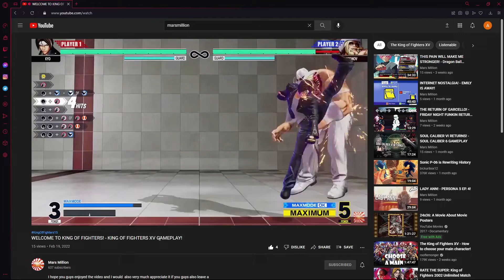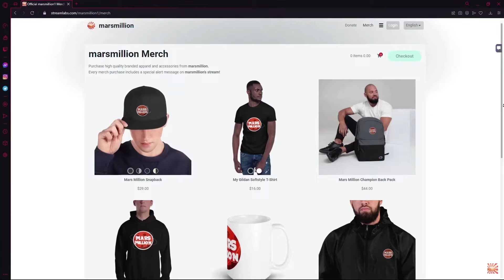MOHG, THE OMEN! - Elden Ring Gameplay!